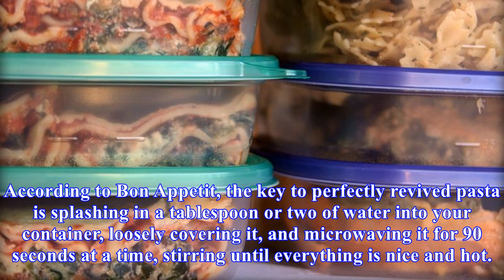The secret to perfectly reheated pasta is a bit of water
Leftover spaghetti or Alfredo may seem like an easy work lunch idea, but microwaving it in a Tupperware container doesn’t always yield the tastiest results. Luckily, just adding in a bit of water can make a huge difference. According to Bon Appetit, the key to perfectly revived pasta is splashing in...
Source: skillet